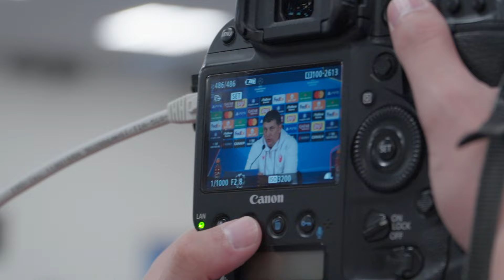ZVEZDA JE SPREMNA ZA MONAKO